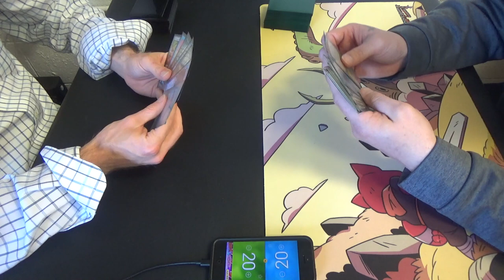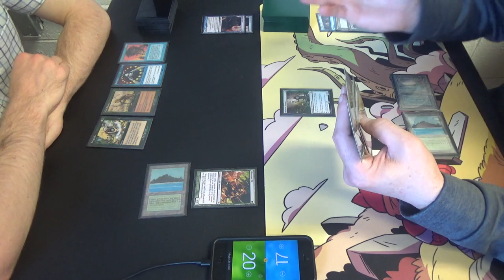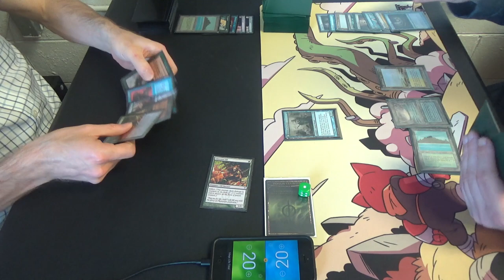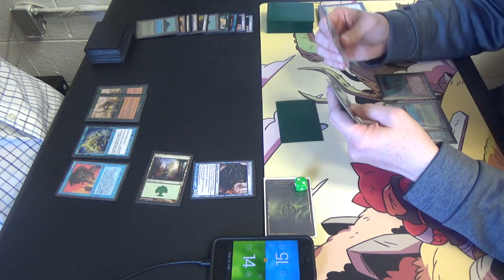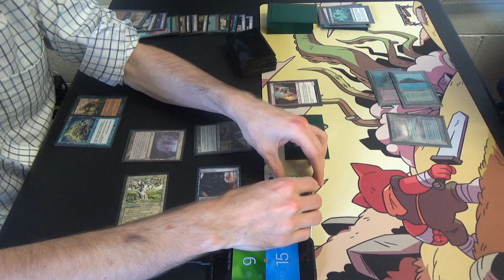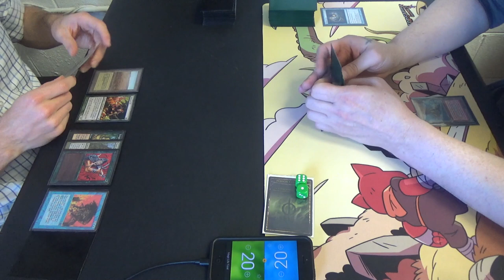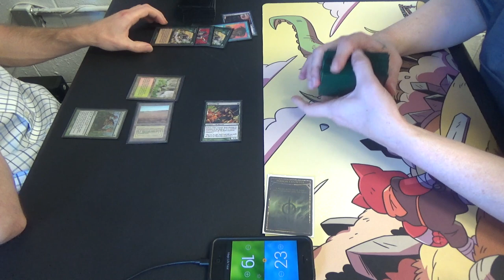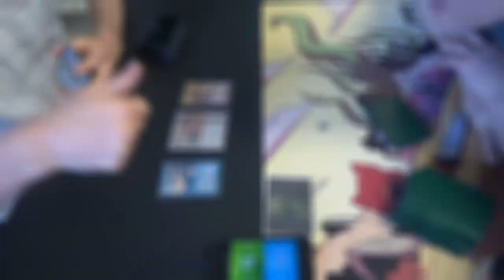Legacy Magic — Simic Infect vs. Grixis Delver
I am exceedingly glad that my friend is getting into Legacy, my favorite format, even if it is just with proxies. Yes, that does mean that this is an unsanctioned event.

Additionally, here is the decklist:
Creatures (12)
4 Blighted Agent
4 Glistener Elf
4 Noble Hierarch
Instants (25)
1 Become Immense
2 Berserk
4 Brainstorm
2 Crop Rotation
4 Daze
1 Flusterstorm
3 Force of Will
4 Invigorate
1 Spell Pierce
1 Stifle
2 Vines of Vastwood
Sorceries (4)
4 Gitaxian Probe
Lands (19)
1 Forest
4 Inkmoth Nexus
1 Pendelhaven
1 Savannah
3 Tropical Island
1 Wasteland
8 green fetchlands
Sideboard (15)
1 Bojuka Bog
1 Dryad Arbor
1 Flusterstorm (or Mindbreak Trap)
1 Force of Will
1 Grafdigger's Cage
1 Hydroblast
1 Karakas
2 Krosan Grip
1 Meekstone
2 Rest in Peace
2 Swords to Plowshares
1 Viridian Corrupter

Thanks to our patrons:
Benedetto Diab